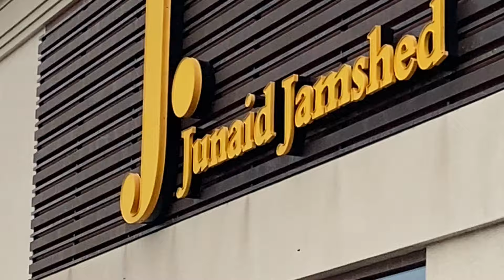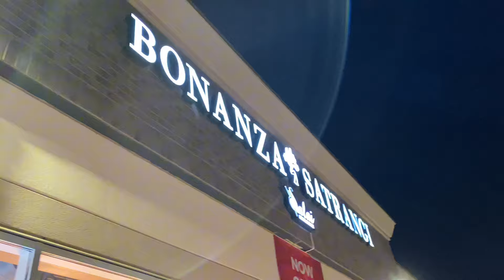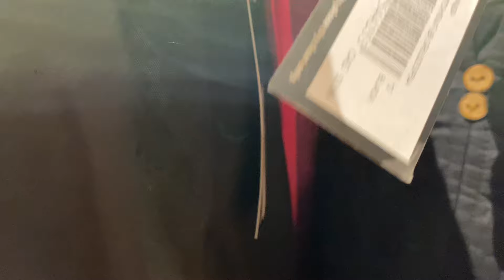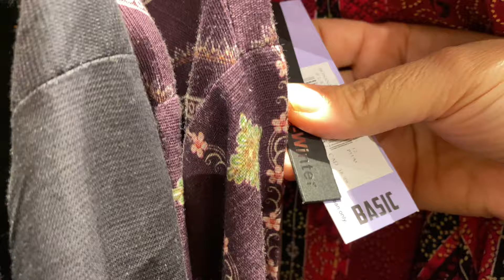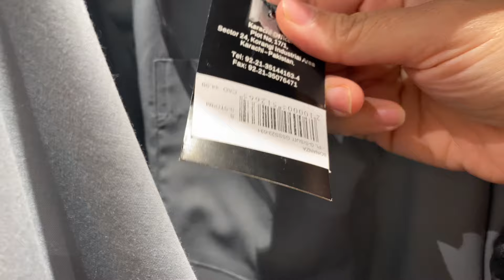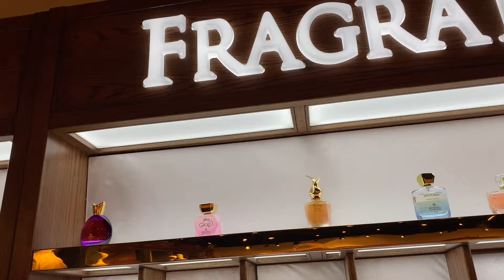Bonanza Satrangi now in Mississauga Canada ! Jdot Vs Bonanza Satrangi ! Eid Dress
jdot summer sale,
j. sale on new collection,
j.sale 2024
Bonanza satrangi canada,
bonanza satrangi,
bonanza sale, bonanza satrangi lawn, bonanza satrangi sale 2024
guls life in canada,
cooked by sabeen,
nadia ka kitchen
 gul life in Canada
Nadia camera eye
life in Canada,
Guls lifestyle
cooked by sabeen
aliya mubashir vlogs
bonanza satrangi,
bonanza, bonanza sale,
sale, bonanza sale 2024
bonanza sale
bonanza satrangi pakistan day sale bonanza satrangi summer sale, bonanza satrangi summer sale 2024, bonanza satrangi summer collection 2024
bonanza satrangi winter collection, bonanza satrangi winter sale 2023, bonanza satrangi winter sale,
Bonanza satrangi canada
pakistani mom life in canada,
mom life in canada,
daily life in canada,
pakistani mom,
life of a pakistani mom in canada, pakistani mom morning routines,
daily routine,
pakistanis in canada,
day in my life mommy,
Pakistanis in Canada
leaving Canada
why leaving Canada
Canada vlogs
Hindi vlogs
Canada Hindi vlogs
Urdu vlogs
Canada Urdu vlogs
Canada immigration
immigrants in Canada
Canada visa
how to Apply Canada visa
new comer life in Canada
struggle as a immigrant in Canada
how i adjust in Canada
Canada pr
visa proses in Canada